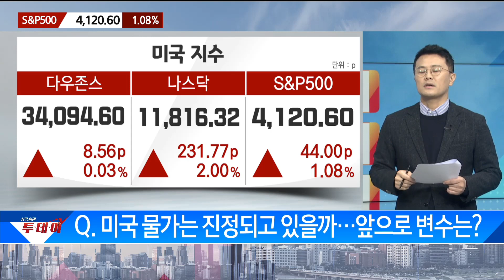2월 FOMC, '만장일치 25bp 인상'…금리 인상의 끝은?/ 앵커브리핑/ 매일경제TV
2월 FOMC, '만장일치 25bp 인상'…금리 인상의 끝은?
/ 앵커브리핑/ 매일경제TV